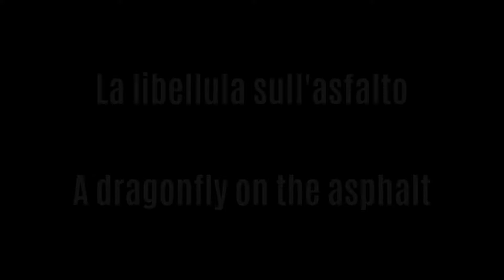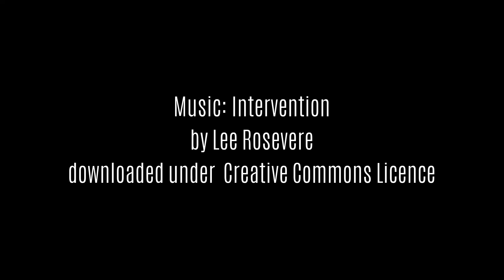Libellula - Dragonfly: Orthetrum brunneum